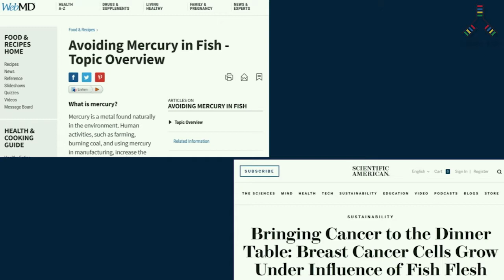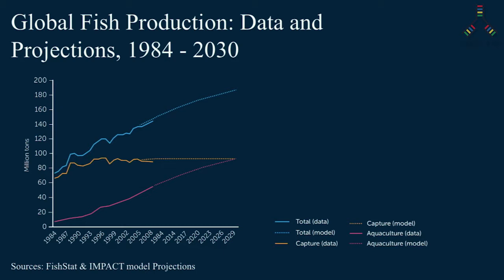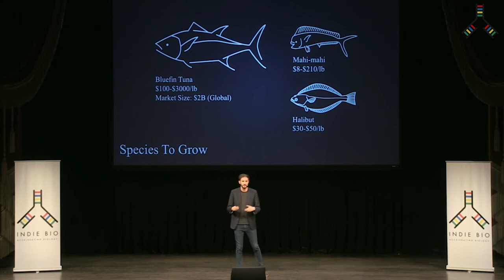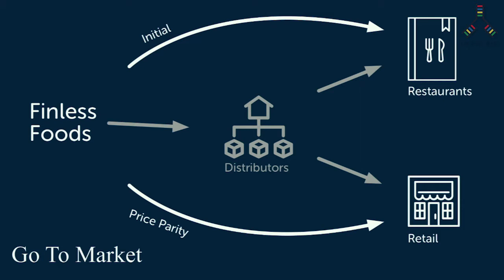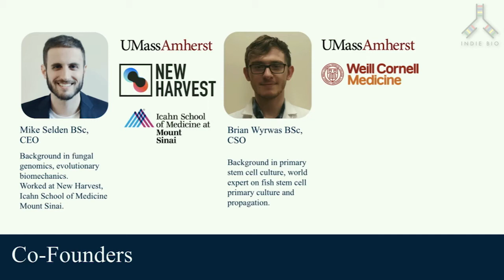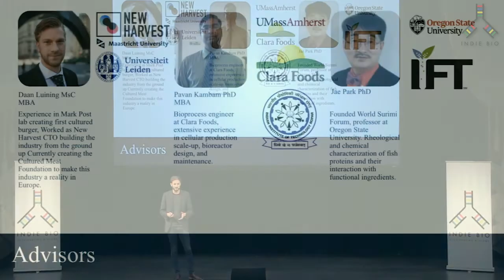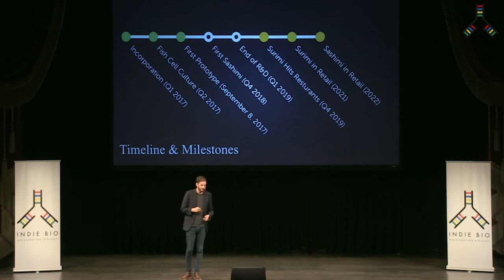Indie Bio - Demo Day #5 - Finless Foods